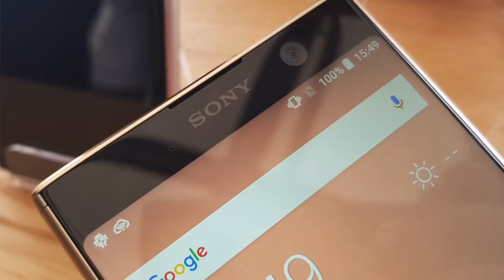Sony Xperia XA2 Plus i XZ2 Premium hands on by mGSM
Trochę to trwało, ale doczekaliśmy się. Polski oddział Sony ogłosił właśnie wprowadzenie do sprzedaży flagowego modelu Xperia XZ2 Premium. Oprócz niego, zaprezentowano nowy średniopółkowy model Sony Xperia XA2 Plus.
Sony Xperia XZ2 Premium zagości na sklepowych półkach za ok. miesiąc, w cenie 3999 zł. Telefon będzie dostępny w limitowanej ilości, tylko w Sony Centre i w sieci Play. Każdy nabywca otrzyma certyfikat z kolejnym numerem urządzenia, usługę serwisową VIP, a do tego możliwość udziału w szkoleniu fotograficznym.

Sony XA2 Plus to kolejny model średnipółkowej serii, plasowany pomiędzy XA2 a XA 2 Ultra. Smartfon ma dość odważną, jak na Sony stylizację, z pomniejszonymi ramkami ekranu o przekątnej 6 cali i rozdzielczości Full HD+.  Sercem telefonu jest ośmiordzeniowy Snapdragon 630, wspomagany przez 4 lub 6 GB RAM-u. Pamięć wewnętrzna występuje w wariancie 64 lub 32 GB, nie zabrakło też gniazda na kartę microSD czy nagłośnienia Hi-Res audio.

Zasilanie zapewnia akumulator o pojemności 3580 mAh z szybkim ładowaniem, zaś w części fotograficznej mamy 8-megapikselowy aparat fotograficzny z obiektywem f/2.4 z przodu oraz mocny, 23-megapikselowy aparat tylny, z obiektywem o jasności f/2.0. Dostępne będą cztery wersje kolorystyczne. Telefon będzie dostępny od września w Plusie, a od października u pozostałych operatorów i na wolnym rynku.

Sony Xperia XZ2 Premium utrzymano w podobnym stylu, co wcześniejsze modele zaprezentowane w lutym podczas MWC. Smartfon ma zaokrąglone szkło Gorilla Glass 5 na froncie i obły tył, z nietypowo zamontowanym aparatem fotograficznym i czytnikiem linii papilarnych. Wspomniane elementy znajdują się niemal w centralnym punkcie tylnej ścianki, co nadaje urządzeniu niecodziennego wyglądu. Telefon jest oferowany w dwóch wersjach kolorystycznych - czarnej i srebrnej. Obudowa jest pyło- i wodoszczelna, z certyfikatem IP65/68.

Serce Xperii XZ2 Premium stanowi procesor Snapdragon 845, wspomagany przez 6 GB RAM-u, zaś pamięć wewnętrzna ma 64 GB i można ją rozbudować kartą microSD o 400 GB. Interakcję z systemem Android Oreo umożliwia 5,8-calowy wyświetlacz TRILUMINOS HDR o rozdzielczości 4K. W urządzeniu znalazły się moduły łączności LTE Cat18, Bluetooth 5.0, WiFi i NFC oraz nawigacja GPS, Glonass, Beidou, Galileo i QZSS, a także port USB-C 3.1. Sony Xperia XZ2 Premium ma układ nagłośnieniowy DSEE HX z wibracjami Dynamic Vibration System oraz głośnikami stereo i wsparcie dla PS4 Remote Play, zaś zasilanie zapewnia akumulator o pojemności 3540 mAh z trybem stamina, inteligentnym szybkim ładowaniem Qnovo Adaptive Charging i QC 3 oraz bezprzewodowym ładowaniem Qi.

Xperia XZ2 Premium ma pojedynczy aparat fotograficzny z przodu, z 13-megapikselową matrycą i obiektywem o jasności f/2.0, natomiast główny, tylny aparat jest podwójny. Główna matryca ma 19 megapikseli i obiektyw z przysłoną f/1.8, zaś pomocnicza, monochromatyczna matryca jest 12-megapikselowa i kryje się za obiektywem o świetle f/1.6. Aparat może pracować z czułościami do ISO 51200 w fotografii i do ISO 12800 w trybie zapisu wideo. Filmy można nagrywać w rozdzielczościach do 4K, zaś zapis Super slow motion 960 kl/s odbywa się w rozdzielczości Full HD lub HD. Telefon ma wymiary 158 x 80 x 11,9 mm i waży 236 g.